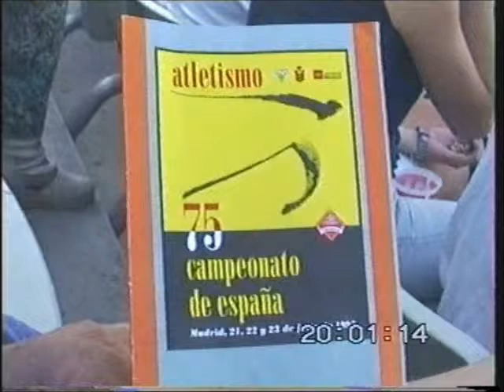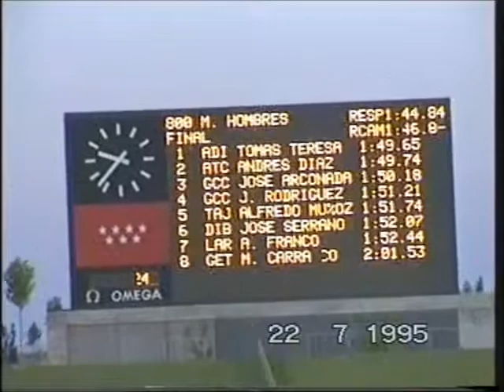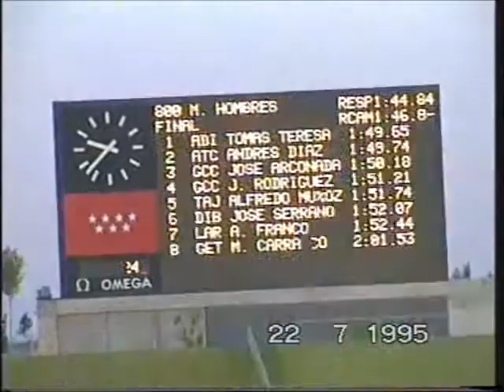Tomás de Teresa campeón de España de 800m en 1995 - La Peineta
Tomás de Teresa se impone a José Arconada y Andrés Díaz en la final del campeonato de España de 800m en 1995 - La Peineta

Podéis encontrar vídeos de más pruebas de este campeonato en la lista de reproducción "Cto España Madrid 1995 La Peineta":